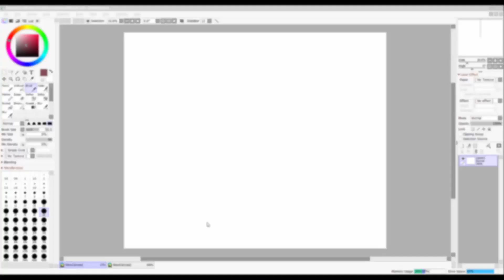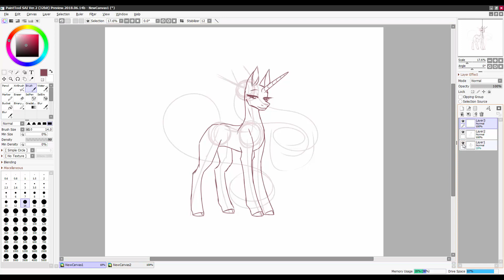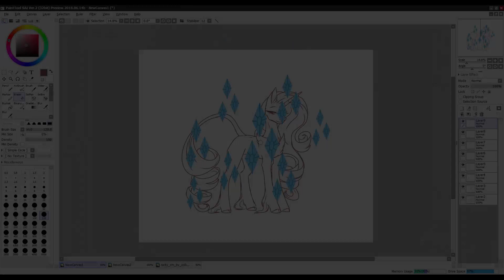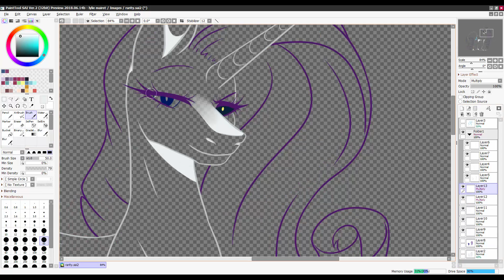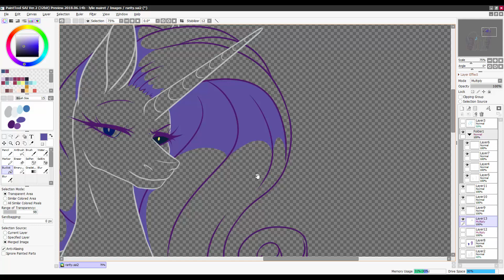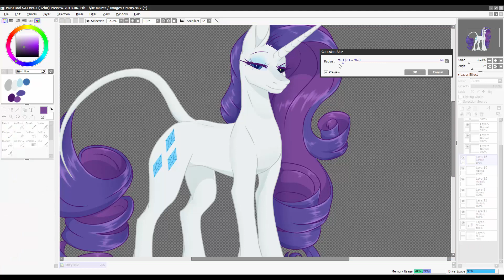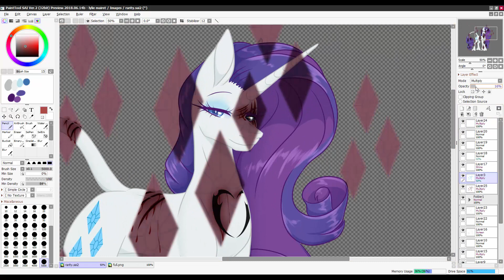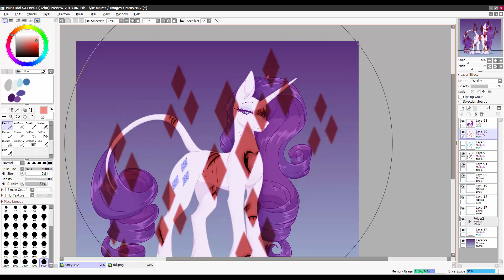Secret Behind the Element of Generosity - Speedpaint MLP ( Warning )